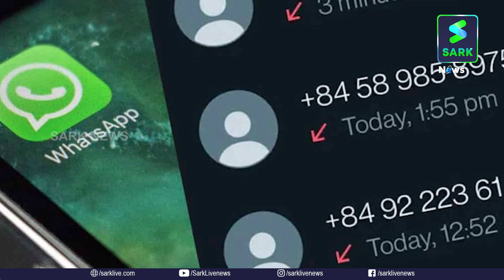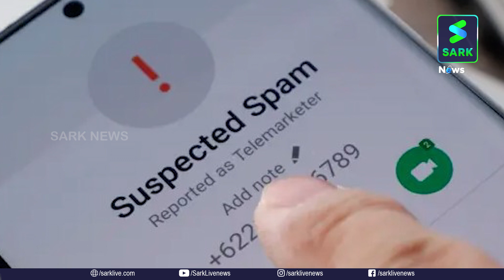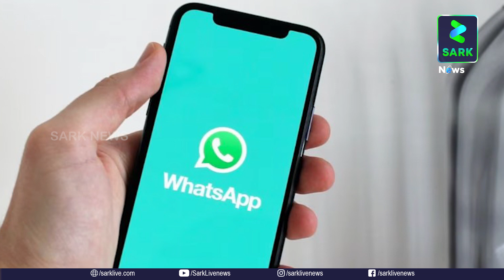പൗരന്മാരുടെ സ്വകാര്യതയിൽ കടന്നുകയറ്റം.വാട്ട്സ്ആപ്പിനെ ബാൻ ചെയ്യാനൊരുങ്ങി ഇന്ത്യ | Sark News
പൗരന്മാരുടെ സ്വകാര്യതയിൽ കടന്നുകയറ്റം.
വാട്ട്സ്ആപ്പിനെ ബാൻ ചെയ്യാനൊരുങ്ങി ഇന്ത്യ